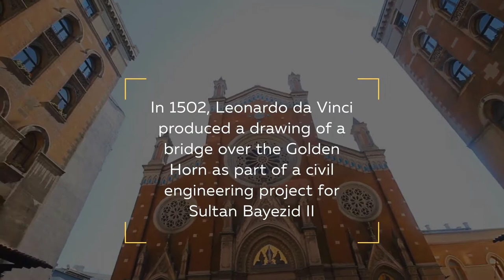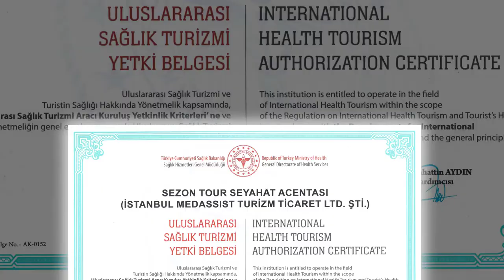Istanbul in 4 mins | Istanbul Med Assist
At Istanbul Med Assist, we are committed to ensuring distance and language are not obstacles to receiving first-class care and to helping you find the appropriate department and specialists for you. We are here to meet your unique healthcare needs in a convenient, affordable, and comfortable way for you. Istanbul Med Assist provides a single point of access to services and coordination for all referrals. Our team of highly specialized healthcare professionals helps you access these services and ensure your utmost comfort when you are in Istanbul.
To know more
Don’t forget to share, comment & or follow us to get more updates.